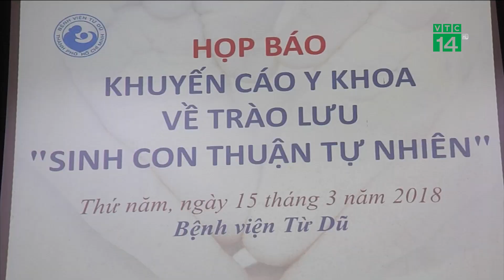VTC14 | Thực hư thông tin mẹ con tử vong vì sinh theo phương pháp thuận tự nhiên?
Bộ Y tế cho rằng đây là tin đồn không có thật. Còn chính quyền địa phương và công an quận 2 thì cho biết chưa tìm thấy trên địa bàn có trường hợp nào tử vong vì sinh con tại nhà.